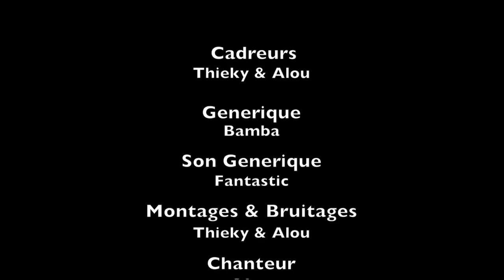TEKK TEGGUI - Saison 1 - Episode 10